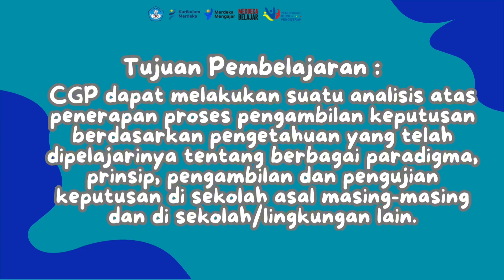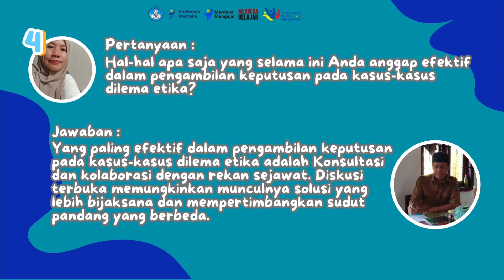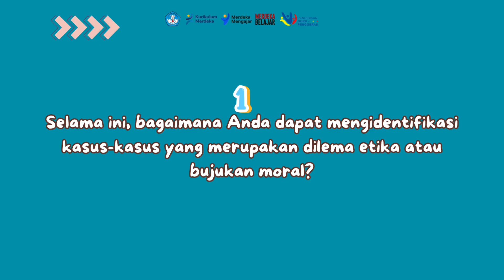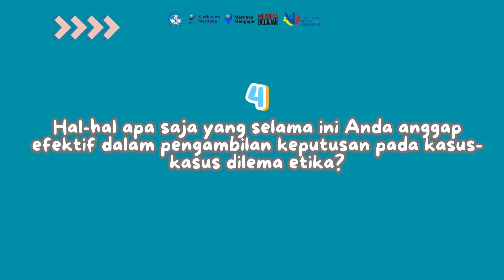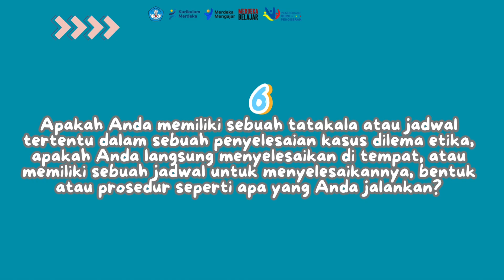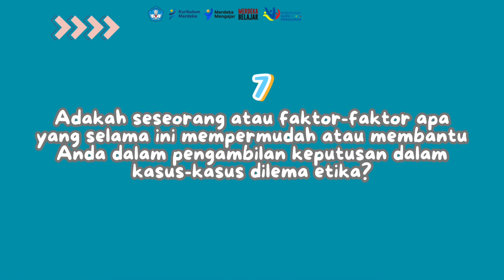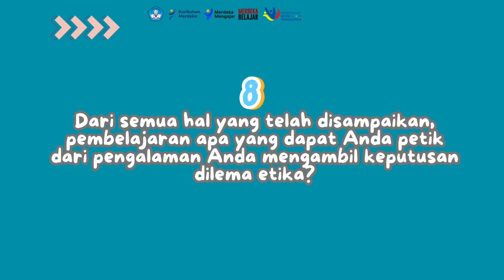Demonstrasi kontekstual modul 3.1 Pengambilan keputusan berbasis Nilai Kebajikan